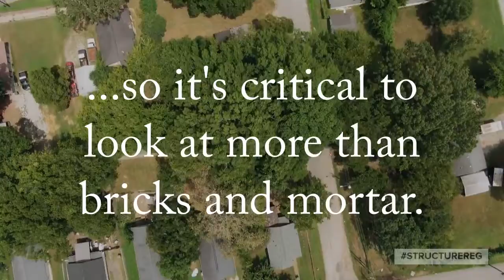Colorado Home Buyer Tips: #1 Research the Neighborhood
Are you wondering about the things to research before buying a house? Whether you are buying a house for the first time, or considering buying again, our quick and easy steps will assist you with the home buying process.

More Tips for Home Buyers!